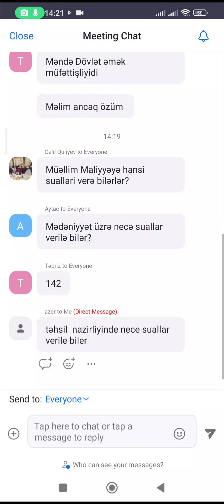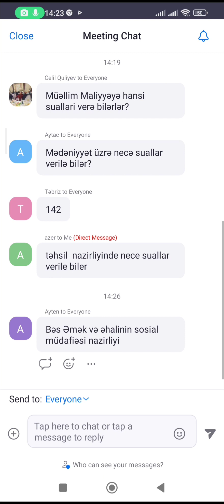Müsahibə mərhələsinə hazırlaşan şəxslərlə ödənişsiz dərslərimiz davam edir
Dövlət Qulluğunun Müsahibə mərhələsinə hazırlaşan namizədlərin nəzərinə əgər fərdi şəkildə hazırlaşırsınızsa və bilmirsizsə nəyə daha çox diqqət yetirmək lazımdır. Bu zaman bizim ödənişsiz dərslərə qoşularaq
✔️istədiyiniz sualları vermək
✔️ bütün qanunların izahını bilmək
✔️ dünyagörüşündən nəyə fikir vermək lazımdır
✔️ vəzifə programı necə oxumaq lazımdır
bütün bu sualların cavabını tapa bilərsiniz.
Ödənişsiz dərslər test qrupu və müsahibə qrupu olaraq ayrıdır.